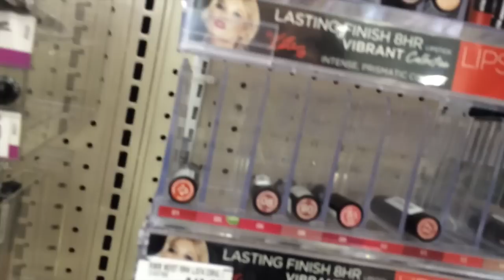Trinidad Summer🌞 🌴: Collab Vlog July 25th 2014 | CheChandler♡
Do Not Forget To Change To 1080p HD For The Best Quality!
♡ OpEn Me Up FoR SoMe GoOdNEss ♡

Hey dolls!
This video is super late and I still have some summer vlogs to put up for u guys. So look out for that!

MERIAH'S SOCIAL MEDIA INFORMATION:
MERIAH JOHN'S SOCIAL MEDIA INFROMATION:

Thumbs Up This vid :)

Have A Superfantastic Day
Don't Forget To Be Awesome
Love,
Che ♡